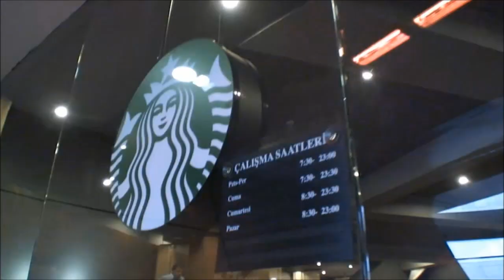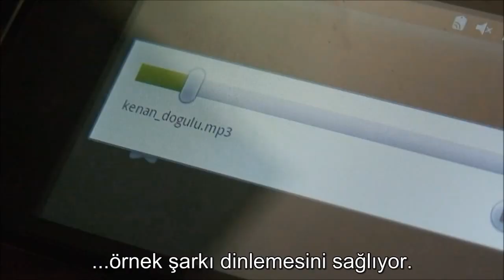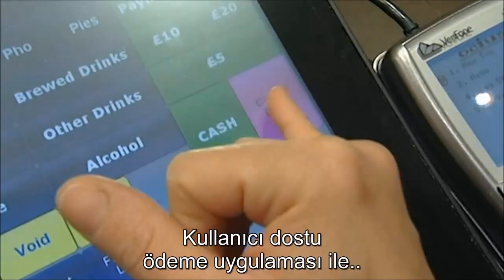NFC Teknolojisi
GSMA tarafından hazırlanan videoda NFC teknolojisi, NFC'nin geleceği ve Turkcell Cep-T Cüzdan & Turkcell T20 gibi NFC servisleri ve uyumlu cihazlardan bahsediliyor.